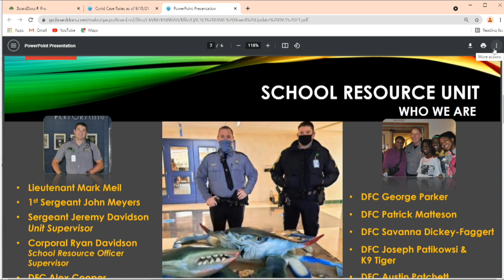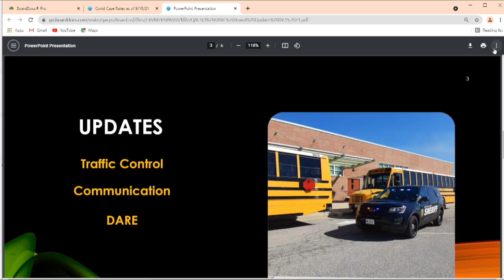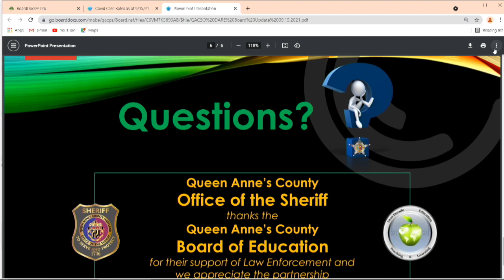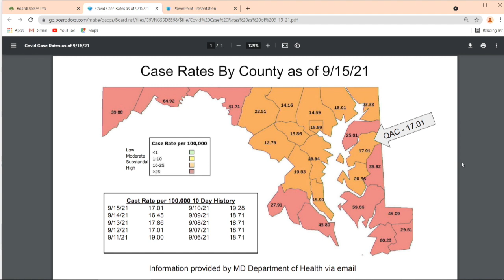QACPS Board of Education Work Session 9 15 2021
Sept. 15th Work Session - School Safety Update, COVID-19 Metrics Update, Non-Public Tuition info, cafeteria tables, and technology requests.